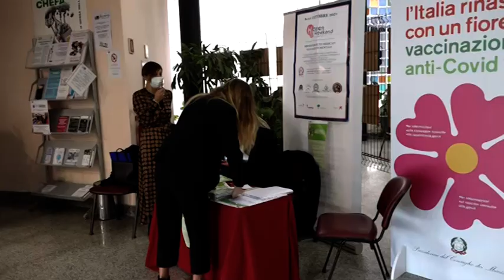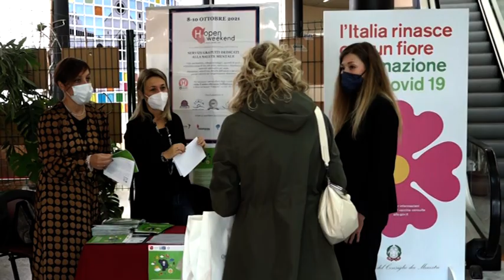Arezzo, focus sulla salute mentale. Mancano gli operatori